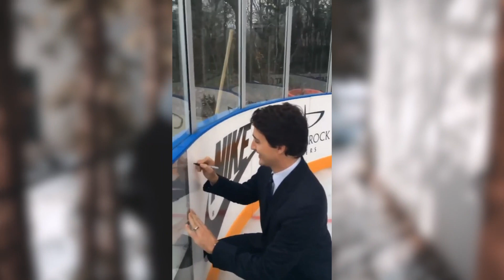This is the COOLEST Outdoor Rink in Toronto!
Thank you everyone for making this all possible in 2021! For all the people I've met and featured in my videos, none of this would be possible without you! Thank you to all the subscribers, viewers and the people that have supported me since the beginning of my YouTube journey. I can't wait what 2022 has for me and I can't wait to share with all of you. Merry Christmas and Happy New Year's. Lastly, shoutout to Alex and The Rink Of Dreams for making this possible!

GEAR:
Canon EOS 5D Mark III
Canon EF 50mm F/1.8 II
Canon EF 24-70mm F/2.8L USM
Canon EF 70-200mm F/2.8L IS II USM
Rode VideoMic Pro+
Yongnuo Speedlite YN560 IV
JOBY GorillaPod 3K Kit